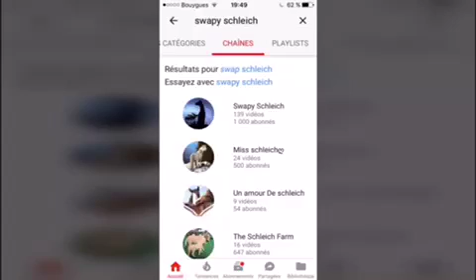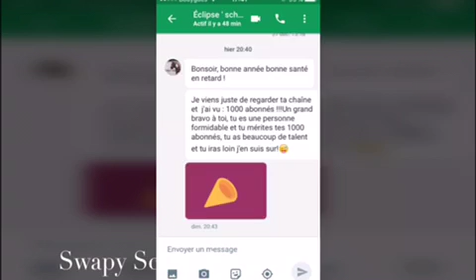[Hors Sujet 13] OMG 1k ?!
Pour plus d'infos :

Vidéo :

Nous sommes actuellement à 1000 abonnée ! Merci infiniment pour vous remercier je vous fait cette petite video mais pas que je vous annonce l'ouverture de mon prochain concours qui aura lieu en février ;) ❤️ voila voila et encore merci pour tous le soutiens que vous m'apporter 💝💖J'ai du reposter car il y a eu un petit probleme mais j'ai bien lu tous les coms qu'il y avais ;)

Prochaine vidéo :

-Tag je parle avec mes Schleich de Rosyhippie et Le Schleich de Bois

-Collection tour du début 2017

-Tag ton Schleich au point bleu de Merveille passion Schleich

-Tag le Schleich qui

Tu peux :

💗 liker
✏️ commenter

Moi :

Je m'appelle Mathilde, j'ai 13 ans,j'habite quelle que part en France et je suis passionner d'équitation et de Schleich !
Je possède environ 200 figurines tous confondu  (Animaux de la ferme,animaux fantastique,chevaux Schleich {OF et El},safarie,papo,collecta et peut être Breyer et mes personnages.

J'avais des animaux :

- 3 lapins (Mignon,Câlin et Cachou)

Si tu as lu jusqu'ici introduit [[ Tu change tous le temps !]] dans ton coms
J'espère que ça vous a plus et à bientôt !
Aller bisous 💋💋💋

~Swapy~